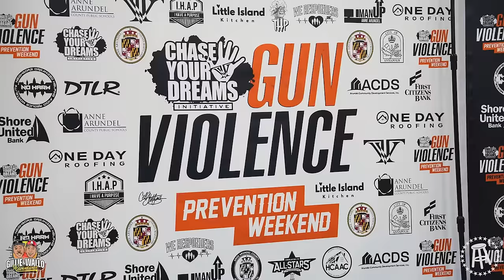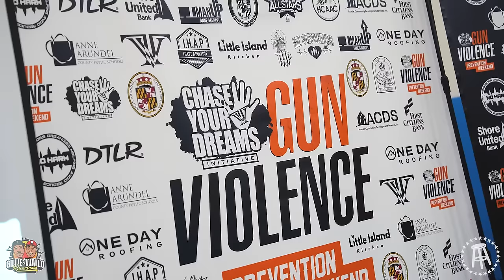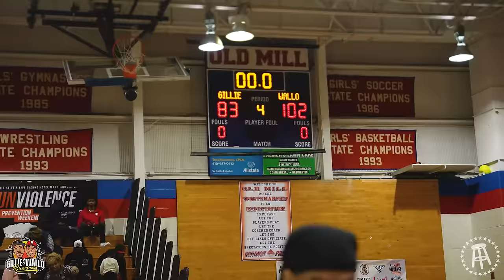CELEBRITY BASKETBALL + TEEN SUMMIT PANNEL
Gun violence prevention is a topic that's close to our hearts and it's always great to have an opportunity to spread our message to anyone who needs to hear it. Gillie's also ready to get buckets any chance he gets, but it was Wallo who went home with the W this time 🏆